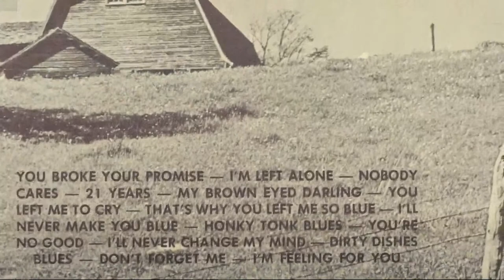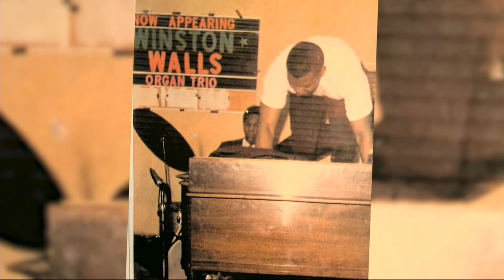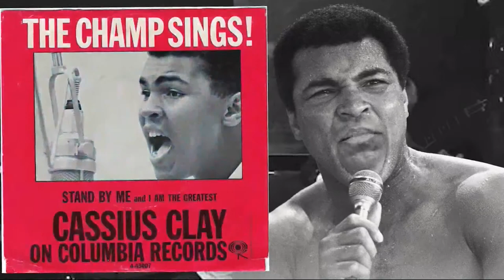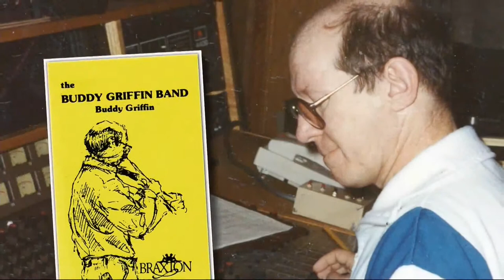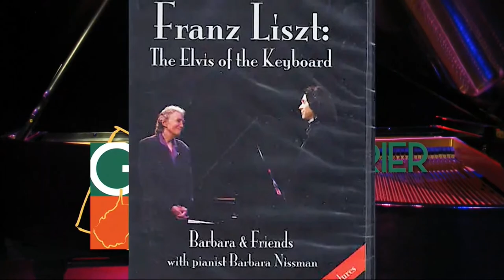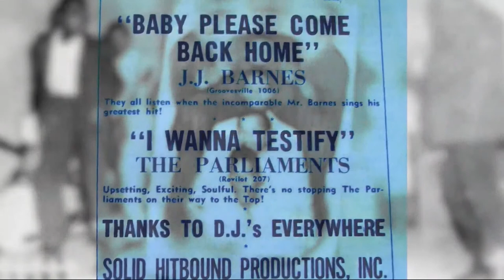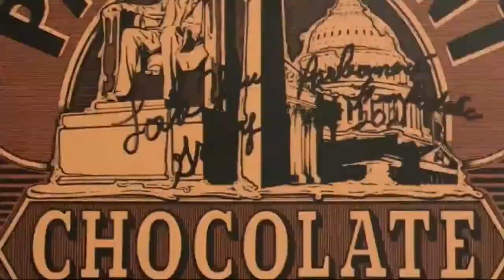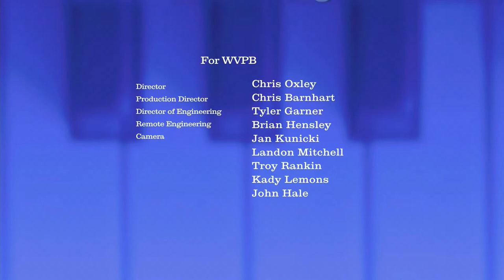The West Virginia Music Hall of Fame’s 2023 Induction Ceremony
Induction Gala to feature performances by Tim O’Brien, Charlie McCoy, Barbara Nissman, Buddy Griffin, Lionel Cartwright and Missy Raines, Caesar Frazier, and Kount Funkula and The P-Funk Outlawz.